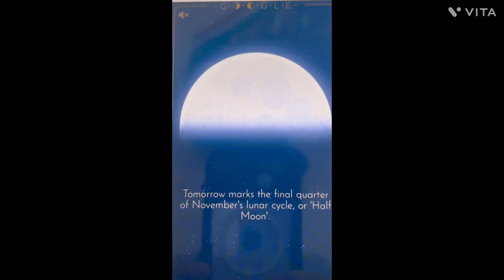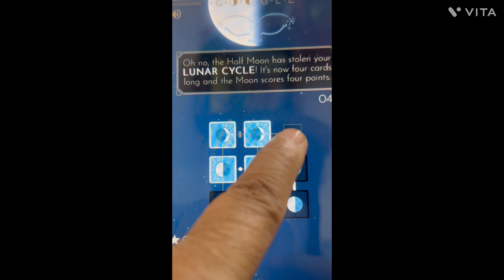GOOGLE DOODLE CELEBRATES NOV HALF MOON LUNAR CYCLE WITH A FUN GAME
Google Doodles - Google's Search Logo Changes for Every Occasion

Explore interactive Doodles. Fun awaits! Unlock interactive worlds built around holidays, events, sports, and heroes from around the world!